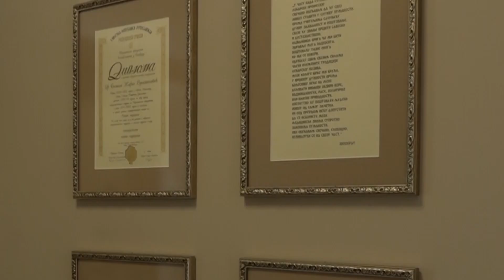PRILOG - O SIMPTOMIMA CREVNIH INFEKCIJA RAZGOVARALI SMO SA DR VUKAŠINOVIĆ/ 19. 07. 2024./ TV GM PLUS